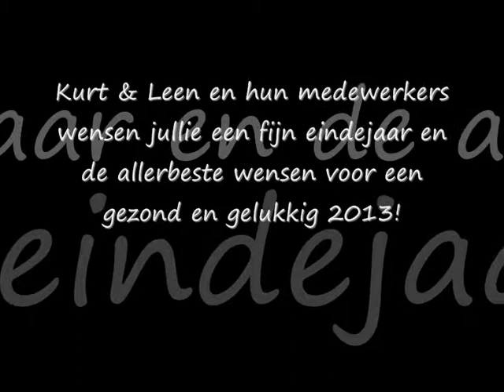Eindejaar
Kwaliteitsslagerij Kurt & Leen: eindejaar